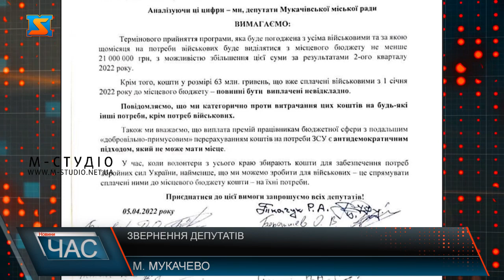Звернення депутатів. Бюджетні кошти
Депутати вимагають термінового прийняття програми, яка буде погоджена з усіма військовими та за якою щомісяця, на потреби військових буде виділятися з місцевого бюджету не менше 21 млн грн. з можливістю збільшення цієї суми за результатами 2-ого кварталу 2022 року.